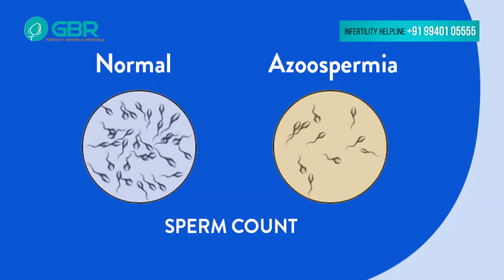விந்தணுக்கள் குறைவிற்கு முக்கிய காரணங்கள்! | Male Low Sperm Count | Dr G Buvaneswari | GBR Tips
Dr G Buvaneswari clarifies about ICSI Procedure and its treatment in Tamil on Youtube Channel in GBR Tips program. You can comment on your doubts in youtube video comment box which is shown below.

Having successfully done a few thousand cycles of IUI, IVF & ICSI, GBR Fertility Centre & Hospitals has wealth of expertise to provide above par treatment and care when it comes to managing infertility. The skill and knowledge the team has acquired are put to best use to understand each individual couple's problems and to take them through the right treatment approach.

Chennai:
GBR Fertility Centre & Hospitals
HIG – 1027
6th Main Rd, Mogappair Eri Scheme,

Nellore:
TVS Showroom beside,
Mg Mall dargamitta,
Nellore-3